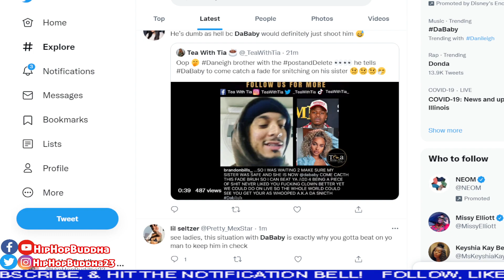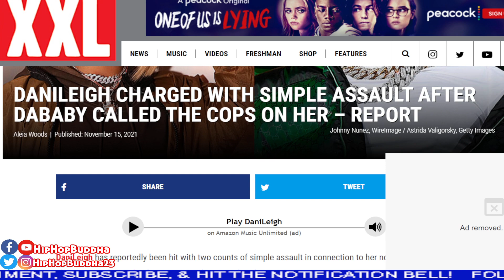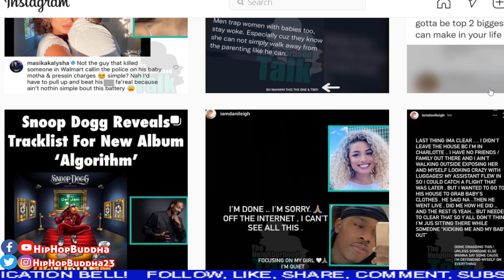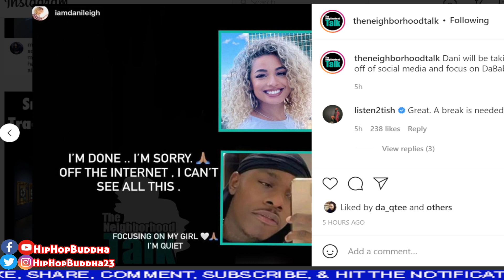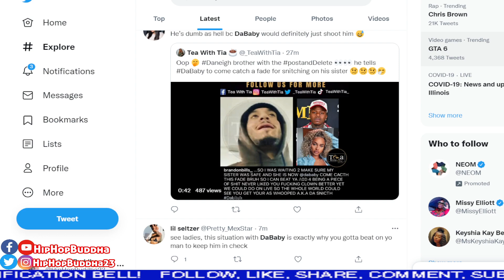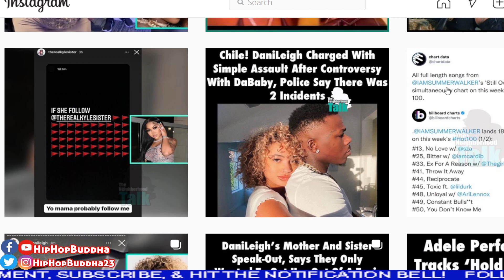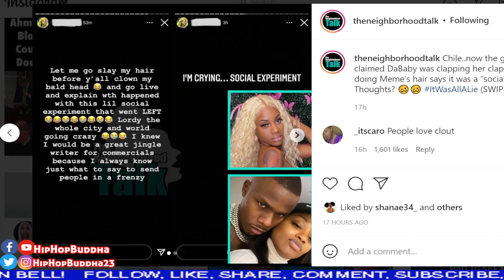The Reason DaBaby and DaniLeigh Are Looking Bad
DaniLeigh has reportedly been hit with two counts of simple assault in connection to her now-viral verbal altercation with DaBaby that appears to have escalated.

The Biggest Mistake DaniLeigh Made With DaBaby and Why He Called The Police